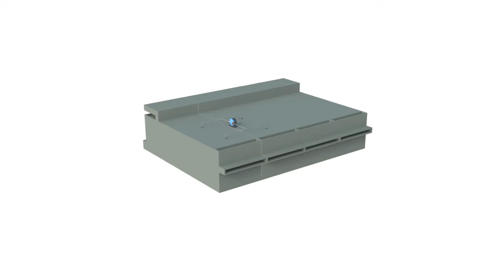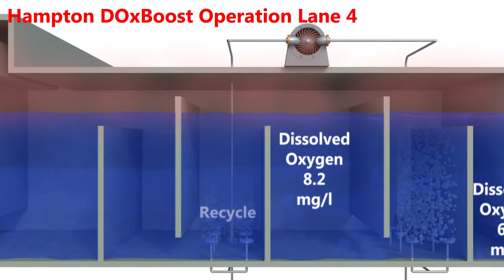Water Purification 3D Animation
November 1919 Freelance Job - Water Purification 3D Animation  for Fin-Tek Corporation, United Kingdom.
meant to type 2019 instead of 2019